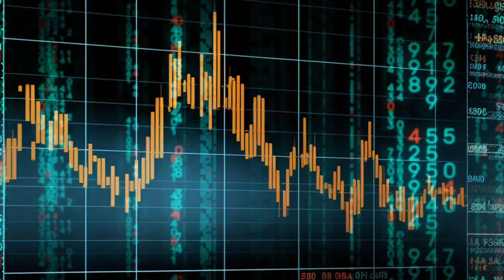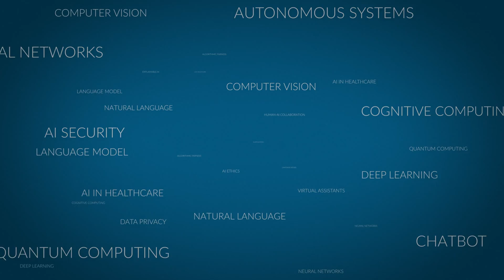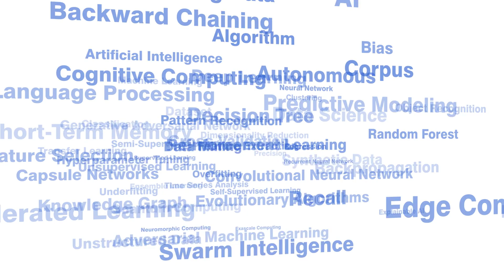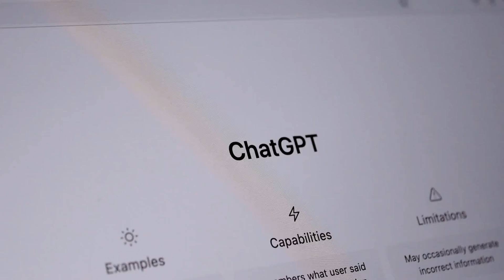Episode 1: Introduction to The Next Era What Comes After AI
Speech produced by Inna's office

Footage and soundtrack from Pictory.AI